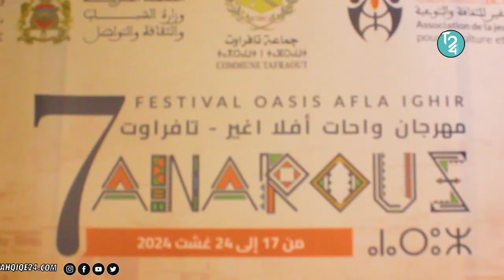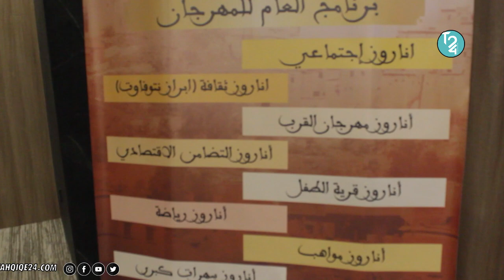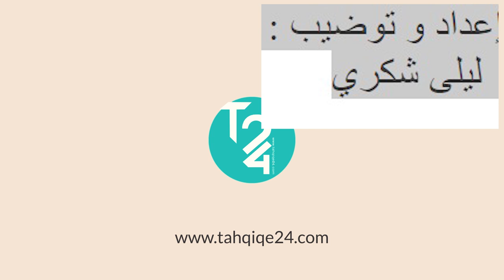تافراوت.. مهرجان أناروز، وإهتمامه بالجانب الصحي لمواطن "أفلا إغير".